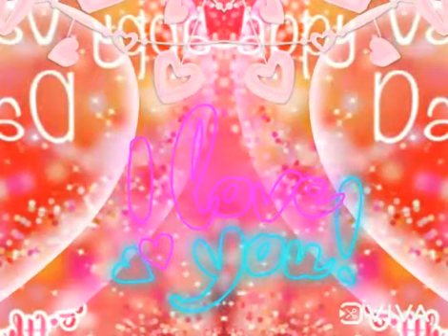Happy Valentine's Day kar hla lenrual lungduhte.. suihloh chibai vek ule.